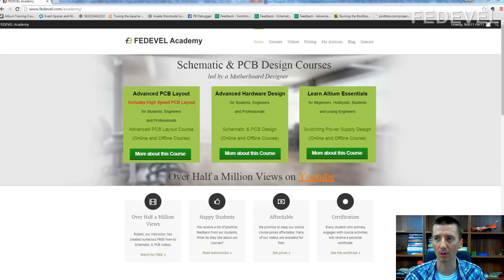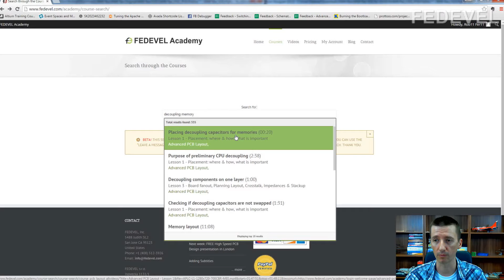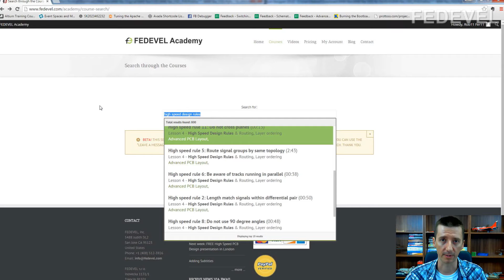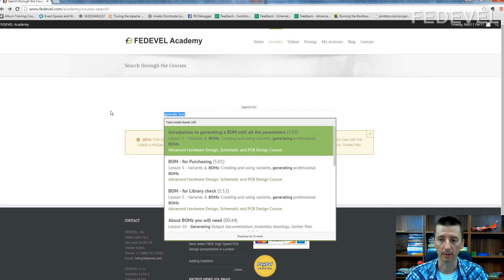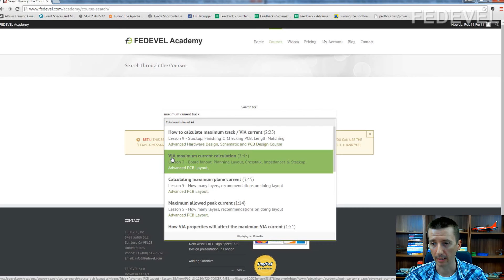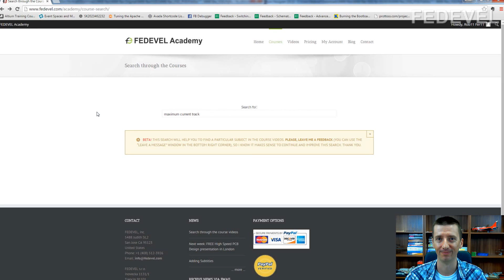How to search for Hardware Design topics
This video explains how to search through different hardware design topics (from High speed design to Changing net color in Altium) at FEDEVEL Academy.